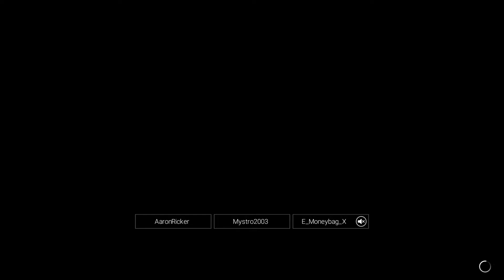3 NXF OG's || Off Card Match